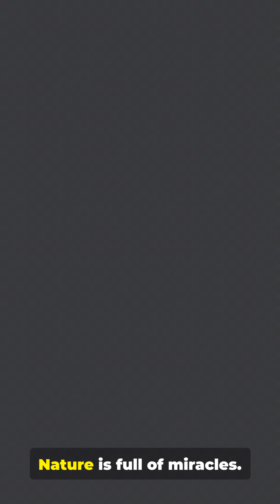✔ Top 5 Longest-Living Animals on Earth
Some animals can live centuries — even longer than entire human civilizations.
In this video, we count down the Top 5 longest-living animals on Earth, from ancient whales to creatures that can literally reverse aging.

Animals featured:
✔ Galápagos tortoise — 150 years
✔ Bowhead whale — 200+ years
✔ Greenland shark — up to 400 years
✔ Ocean quahog clam — 500+ years
✔ Immortal jellyfish — biological immortality

Follow RealTopList for more amazing nature and science facts.